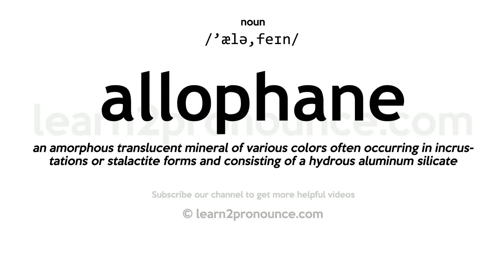Pronunciation of Allophane | Definition of Allophane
Allophane pronunciation | How to pronounce Allophane in English?
/`ælə,feɪn/
Meaning of Allophane | What is Allophane?
an amorphous translucent mineral of various colors often occurring in incrustations or stalactite forms and consisting of a hydrous aluminum silicate
What is Allophane | Allophane meaning and definition?